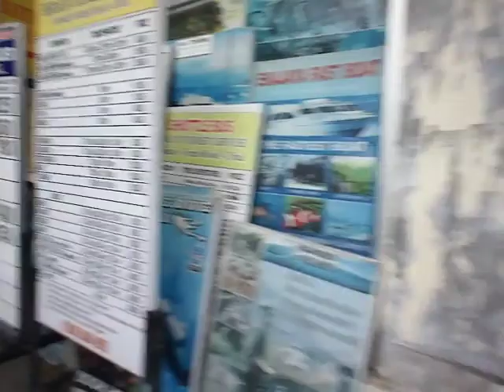本日のUbud 2013/10/15 15:56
本日のウブドは、午前中はよい天気でしたが、
夕方に雨が降りました。
只今の気温は２９℃（１６：１２）です。

動画はJl.Monkey Forest、
老舗の宿「UBUD INN」さんから、アンカサまでです。

アンカサに、車で来ようと思ったら、
坂を上り切った辺りから、スペースがあれば、
駐車するのが良いかと思います。
近く駐車出来るかは、運ですね。

バイクは、アンカサの裏に駐輪スペースがありますので、
こちらへどうぞ。